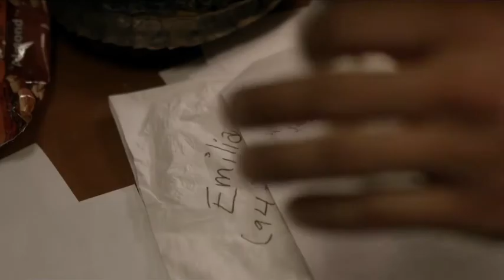Trailer Of Sick For Toys 2018 New Traler Is Rolled Out Watch Now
Check out the first official trailer of Sick for Toys, the upcoming horror thriller movie directed by David Del Rio based on a script by James Andrew Oster and Justin Xavier and starring Camille Montgomery, Jon Paul Burkhart, Justin Xavier, David Gunning, Melanie Thompson, Morgana Shaw,
Katie Wallace, Paul T. Taylor, Levi Ashlyn, Jena Maharramov, Crew Wyard, and Calum Sharman:
SICK FOR TOYS
Plot synopsis:
“Roy (David Gunning) is the nice guy who finishes last. Sick of his current situation, he accepts an invitation to have Christmas dinner with the beautiful and strangely alluring Emilia (Camille Montgomery). Once at dinner, Roy realizes that Emilia and her oddball brother Edward (Jon Paul Burkhart) are not what they seem and he soon ends up fighting for his life.”
Avoid dating crazies for God’s sake!